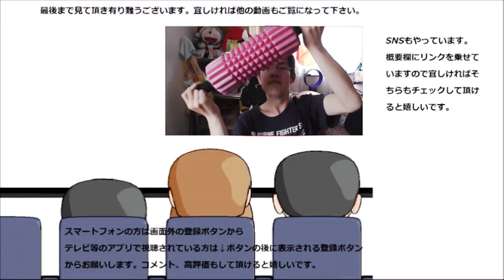【大食い？】令和初日の投稿は令和をおめで鯛日々にしたいので築地銀だこの鯛焼き全種類食べてみた。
【大食い？】本日より新元号「令和」が始まりましたね！！そんな令和初日の記念すべき投稿は令和をおめで鯛日々にしたいので鯛焼き一杯食べます！！そして船出も～
贈り物は此方まで↓
〒153-0042